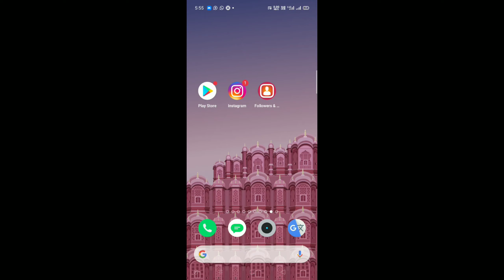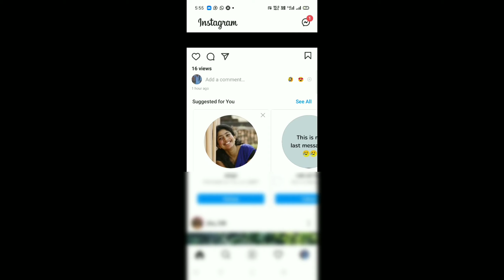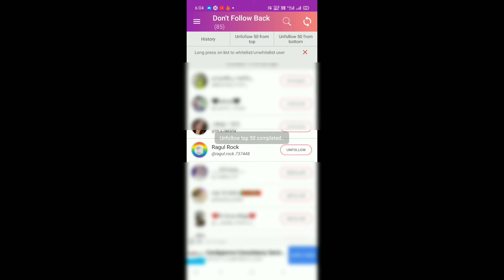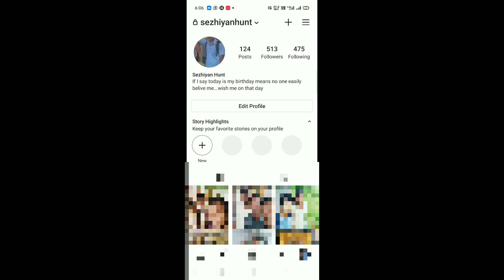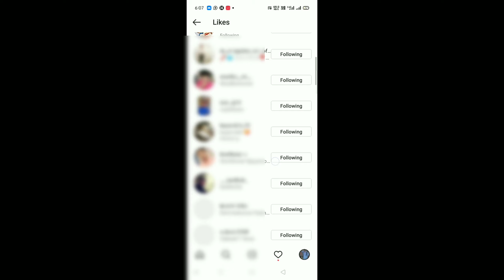Unfollow and filter inactive friends in instagram